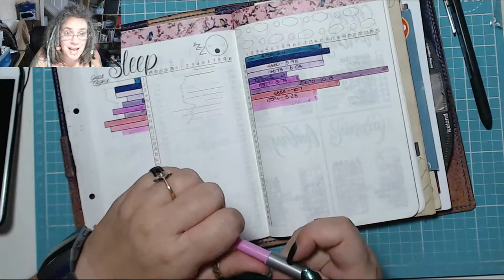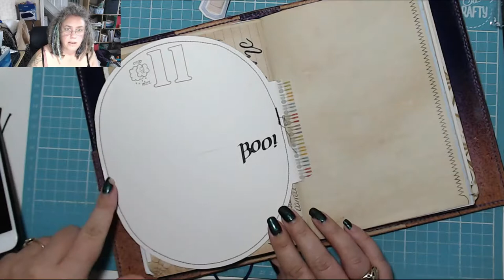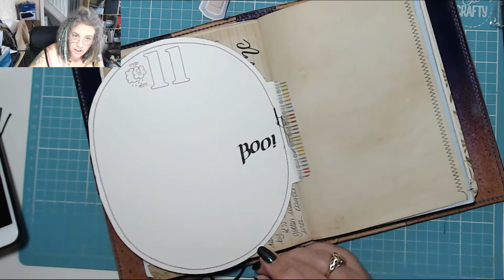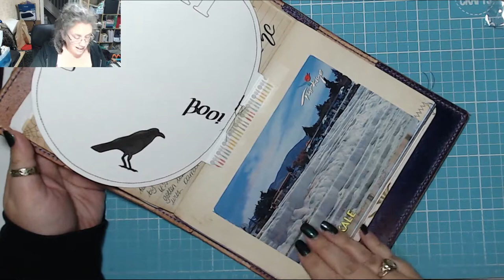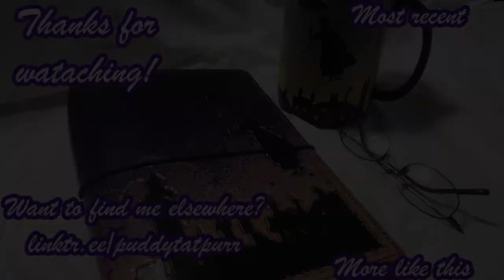Raven! Today in my BuJournal 11th October 2019